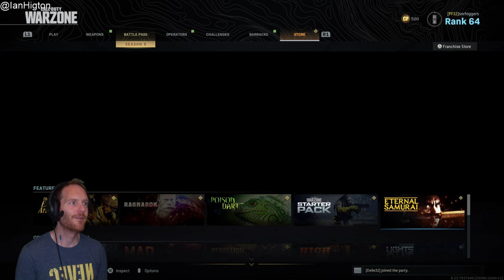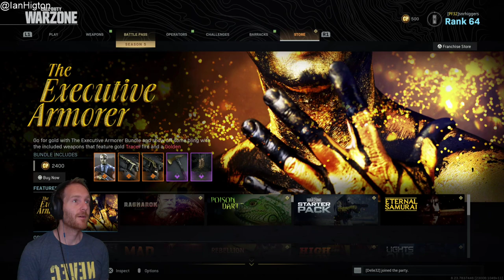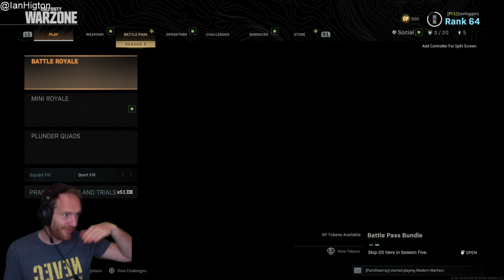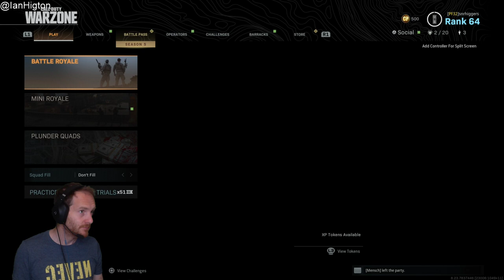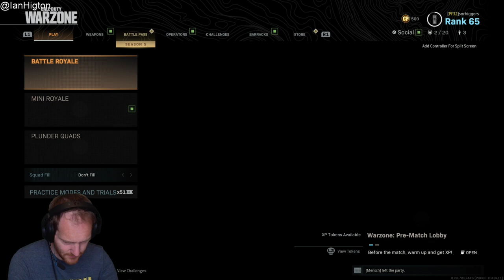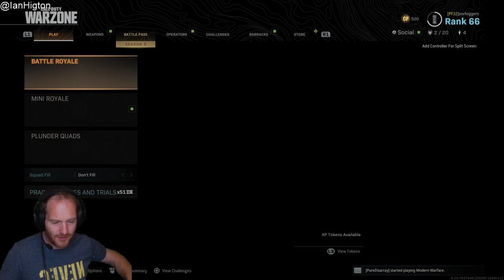Let's Play Fallguys gameplay and Call of Duty: Warzone Season 4 - FALLZONE AND WARGUYS!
It's a drunken double bill tonight! We've got Fallguys Beta and Warzone for you all, so come and get sweaty with the sausages from 6pm!